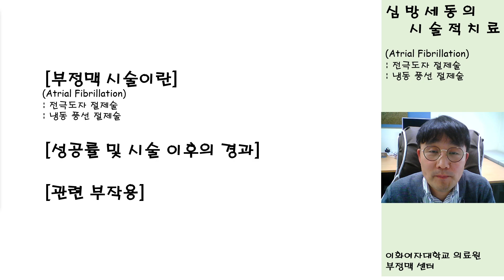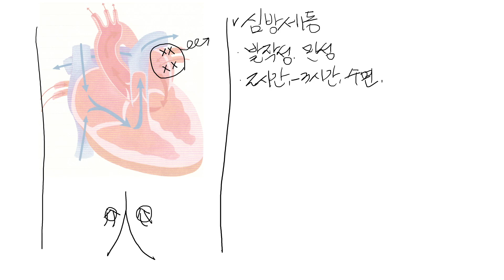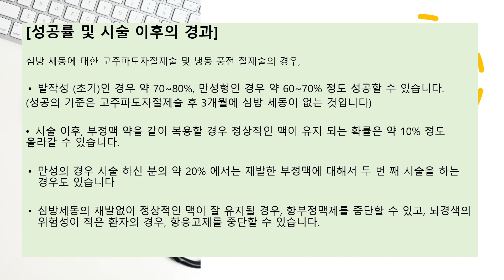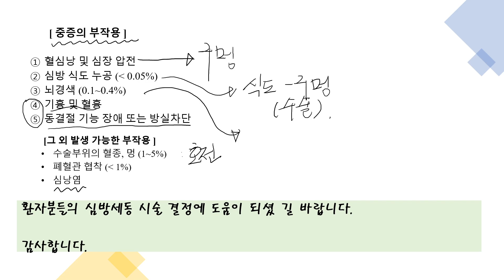심방세동 시술의 과정, 예후, 부작용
심방세동의 시술 (전극도자 절제술, 냉동 풍선 절제술)의 과정과 성적, 예후 및 부작용